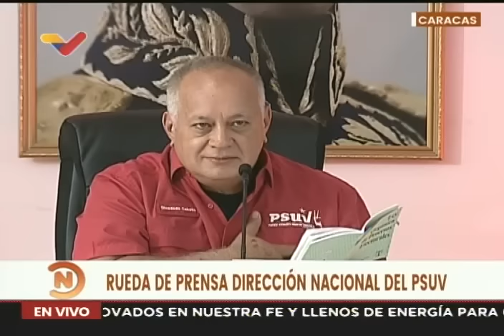Diosdado Cabello en rueda de prensa del PSUV, 1 de abril de 2024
Rueda de prensa del Partido Socialista Unido de Venezuela PSUV este 1 de abril de 2024, con la vocería del vicepresidente del partido, Diosdado Cabello.

USDT o Bitcoin (BEP20): 0xef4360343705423a24119205eeb1de2a10fd23f4